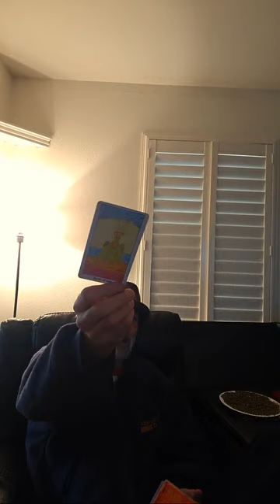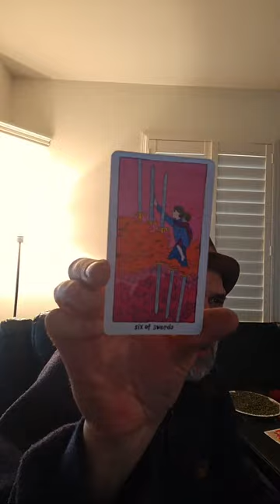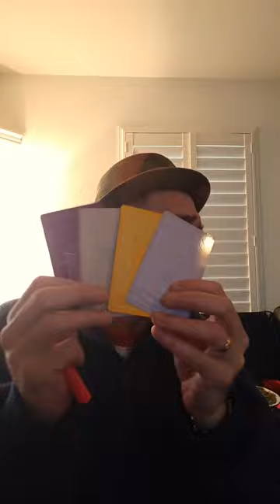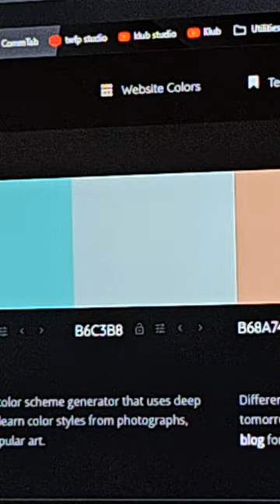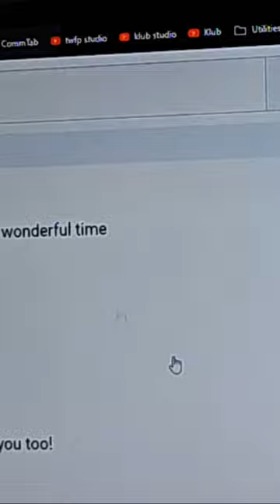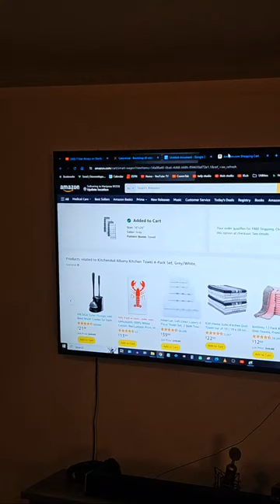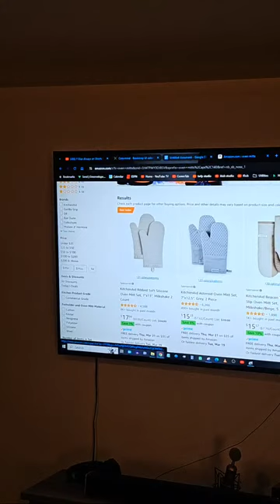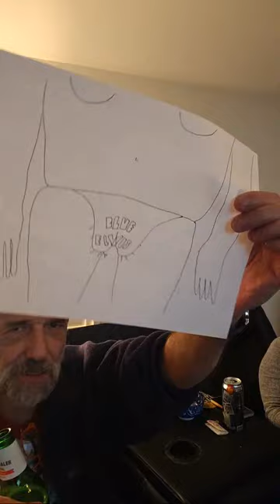Y Man Always on Shorts Feed?